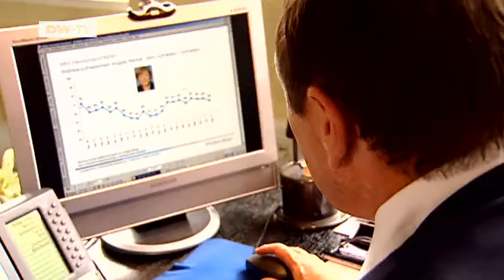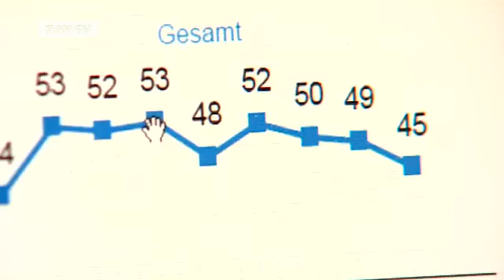Half-Term Report: Angela Merkel's Government After the EFSF Vote | People & Politics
The crunch vote on the European Financial Stability Facility this week marked a key test for Merkel's Conservative-Liberal coalition. It's half way through its term, and the voters aren't impressed. Exactly two years ago, the government was elected with a large majority and Germans had great hopes. How is it doing now? What has it achieved? And why are voters disappointed?